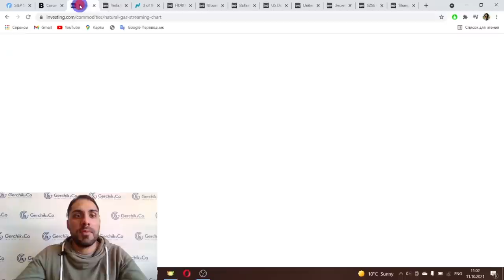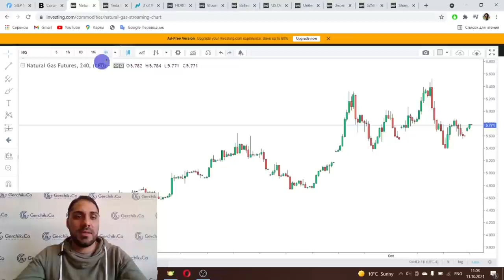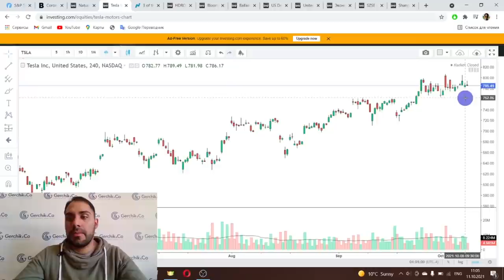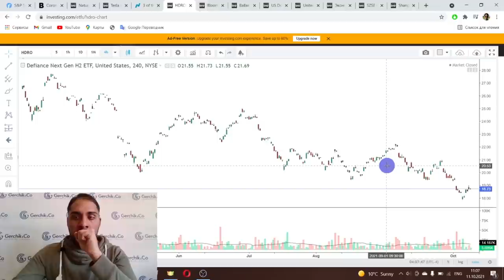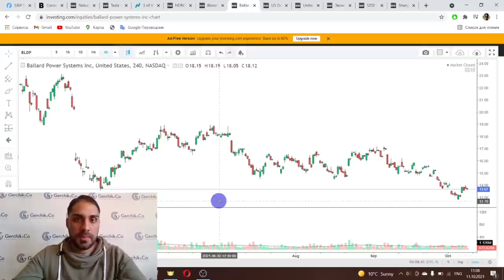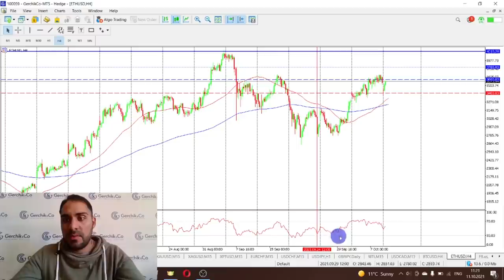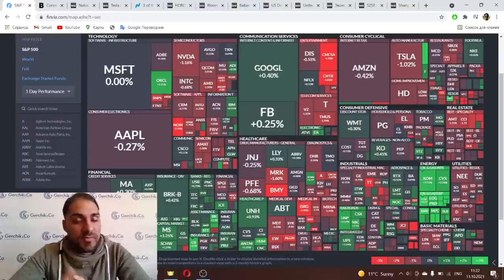Технический анализ Форекс 11.10 | Ситуация на рынке по натуральному газу и нефти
✦ Стать клиентом компании Gerchik & Co Смотрите наш технический анализ рынка Форекс и узнавайте последние новости рынков!

00:00 Тема видео: Обзор Финансовых новостей и Анализ Форекс рынка и индексов
01:00 Какие новости по фондовому рынку и индексу
01:50 Что показывает индекс Доллара
05:10 Ситуация по натуральному газу
06:10 Обзор по TESLA
08:00 Обзор компаний зелёной энергетики
11:45 Обзор основных инструментов Форекс. Что влияет на доллар?
13:45 GBP/USD
15:25 EUR/USD
17:55 Анализ: AUDUSD и NZDUSD
18:00 Обзор защитных активов:  Золото, Серебро и Платина
20:00 EURCHF, USDCHF, USDJPY
21:35 Нефть
22:00 USDCAD
22:45 Обзор криптовалют: Биткойн, Эфир